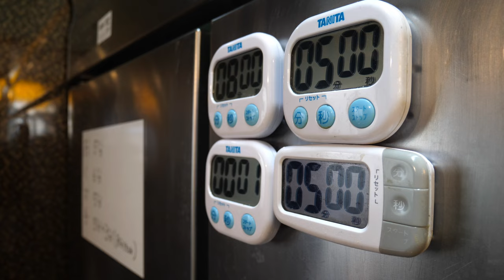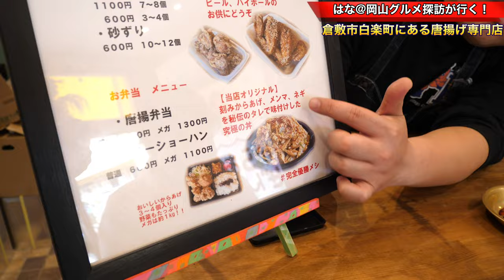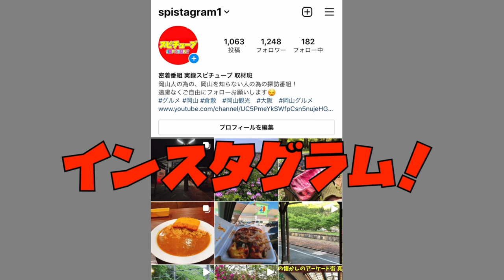【こだわりとクセの強そうな店主のこだわりの唐揚げ】倉敷の唐揚げ！オリジナルの鶏飯！ガッツリ系！《岡山グルメ》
住所：岡山県倉敷市白楽町539-1
「からあげぜんちゃん 倉敷店」

再生リスト